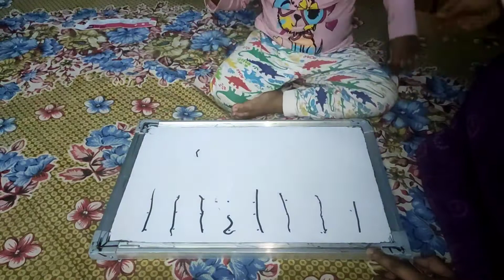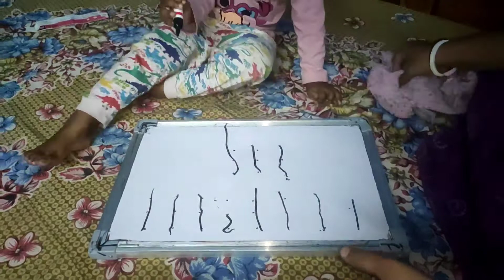কীভাবে ত্রিশিকা WRITING 📝practice করছে??||Bengali Vlog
About Video-

About Channel-In my channel you get bengali vlogs, baby care, cooking recipes and many more.